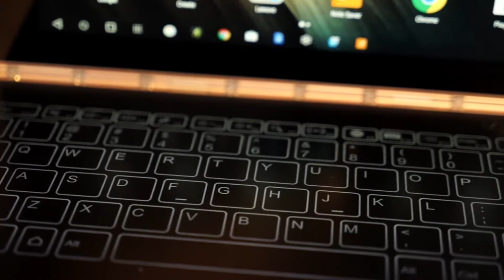Brain News. Випуск 33. Київський хайперлуп на Троєщину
| У сьогоднішній підбірці новин розкажемо: про ШІ-кліпмейкера, клавіатуру без клавіатури від Apple та що за ідея з київським хайперлупом, який з`єднає Троєщину та Борщагівку.